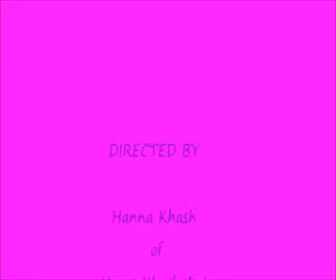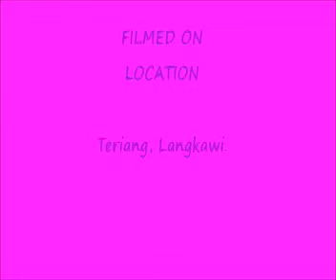HannaKhash Art Video #001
HannaKhash Art Video #001, January 5, 2014.